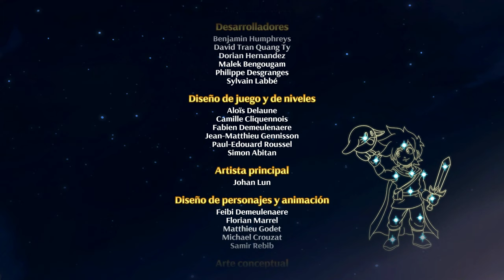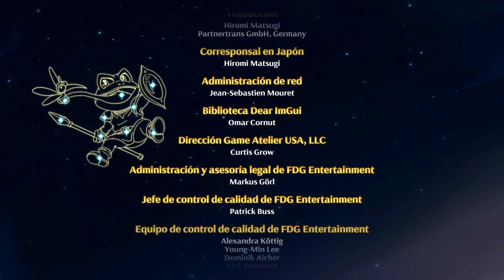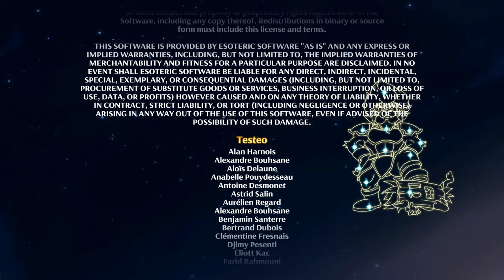Monster Boy And The Cursed Kingdom PC JUEGAZO!!! - ESPAÑOL - FINAL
¡Vuelve a vivir una aventura de leyenda!
Disfruta de un colorido título de aventuras y acción en colaboración con Ryuichi Nishizawa, creador de la saga Wonder Boy in Monster World.
Monster Boy y el Reino Maldito toma lo mejor de las entregas clásicas, adaptándolas a nuestra época con una excelente banda sonora y gráficos pintados a mano, pero sin descuidar un ápice de diversión.
¿Será capaz Jin de salvar el reino de Monster World? Embárcate en una aventura sin igual junto a este joven héroe. ¡Enfréntate a los enemigos más aguerridos, descubre parajes ocultos y mejora tu equipo! Desbloquea habilidades únicas, descubre nuevas rutas, derrota a jefes poderosos y hazte con el tesoro.
Características:

    Seis transformaciones con habilidades únicas de combate y plataformas que dotan a la aventura de una gran variedad.
    Desbloquea nuevas rutas y secretos: encuentra armas y objetos mágicos con los que llegar a otras zonas.
    Más de 15 horas de aventuras: explora el reino de Monster World en enormes escenarios interconectados.
    Gráficos pintados a mano: gracias a las detalladas animaciones y a las divertidas expresiones faciales, parecerá que los personajes cobran vida.
    Disfruta de una magnífica banda sonora compuesta por algunos de los mejores compositores japoneses: Yuzo Koshiro, Motoi Sakuraba, Michiru Yamane, Keiki Kobayashi y Takeshi Yanagawa.